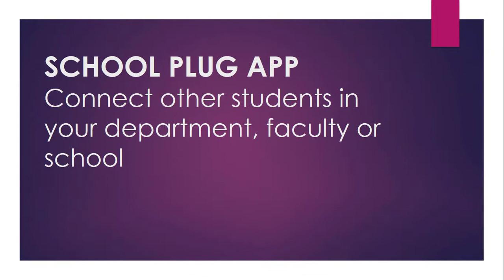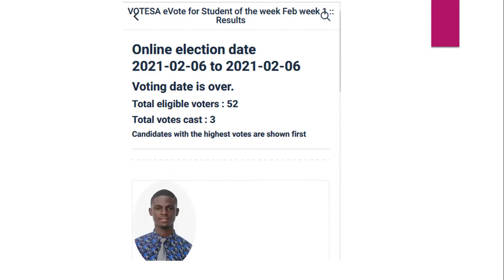Earn 10k monthly as School Plug App Ambassador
Students earn N10,000 monthly as ambassador on School Plug App.

What can School Plug App do for you?
Create Students Associations and Unions
Electronic Voting
Social activities, Post, Comment
Get Followed & Follow other students
Make Payments
Share Video Tutorial
E-Receipt
Earn Monthly Income (Up to 10k monthly as an Ambassador)